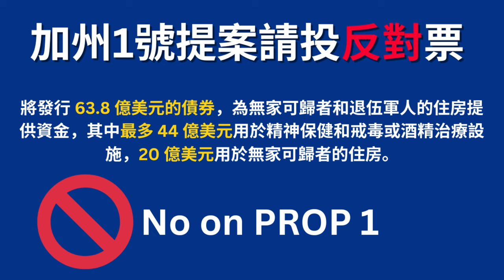初選公投案: 加州1號提案 -發行 63.8 億美元債券，支持無家可歸者和退伍軍人住房 | AI News 愛報導